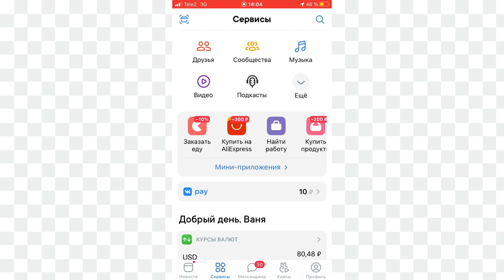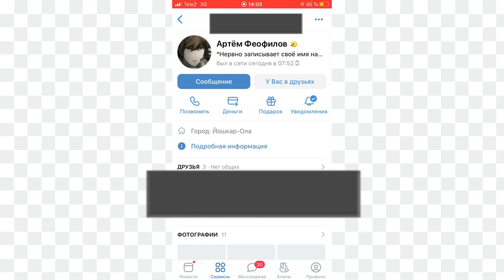Как Узнать Кто Ставит ДИЗЛАЙКИ?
☔️Иван Гагарин (я)🚼